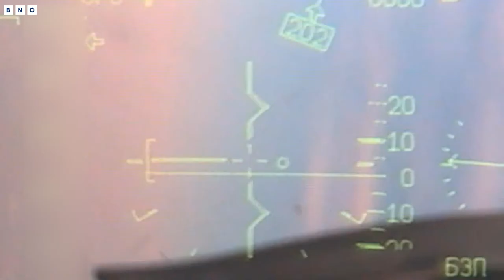Su-34 fighter bombers from Western MDin action in special military operation | BNC